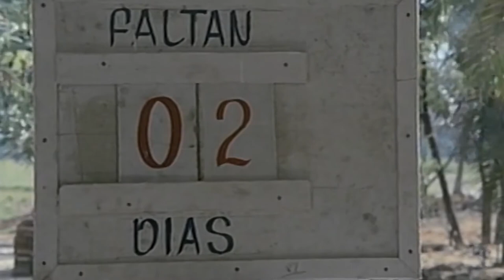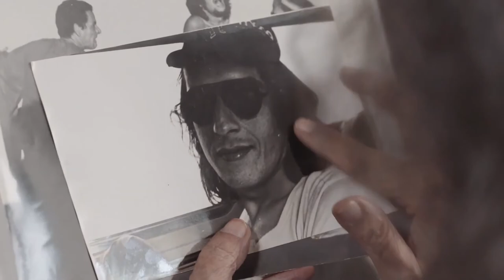O Amor Dentro da Câmera (2021) - Trailer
Documentário sobre a vida de Conceição e Orlando Senna, nomes que estiveram sempre à frente da filmografia brasileira. Assim, além de documentar o romance do casal de quase 60 anos, o filme mescla fatos do cinema latino-americano ao longo desse tempo, principalmente nas fases do Cinema Novo e Cinema Marginal.

Produzido por Cecília Amado e dirigido pelas diretoras Jamille Fortunato e Lara Beck Below, "O Amor Dentro da Câmera" é um dos destaques do Brasil no Festival IndieLisboa 2021.